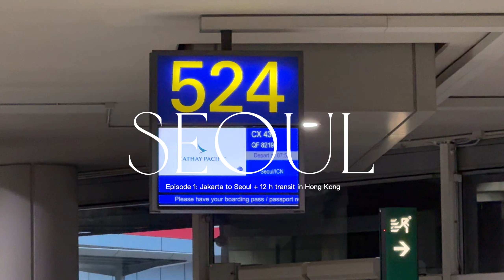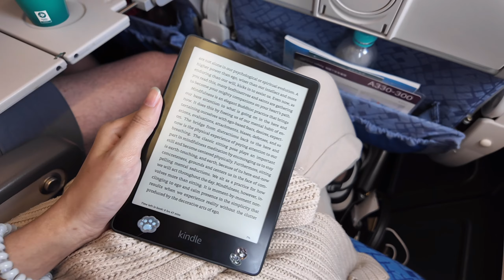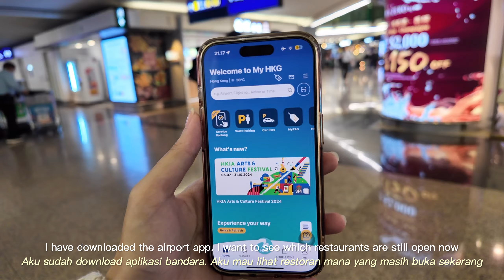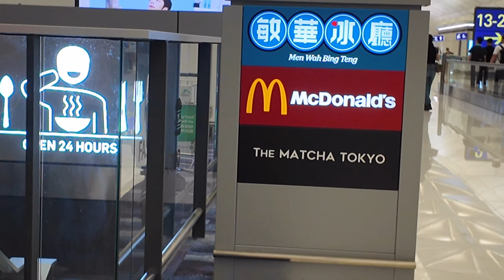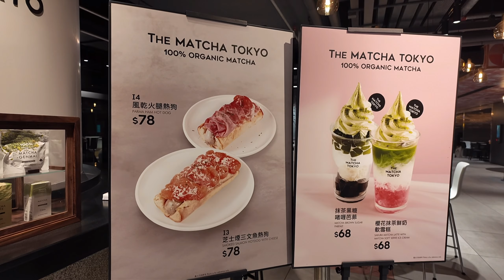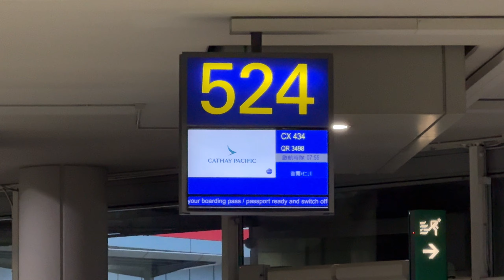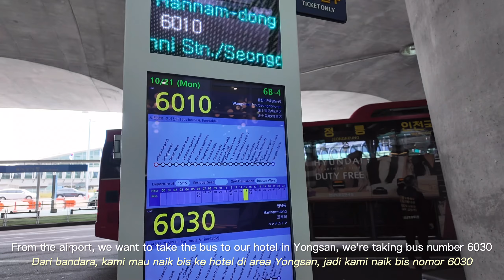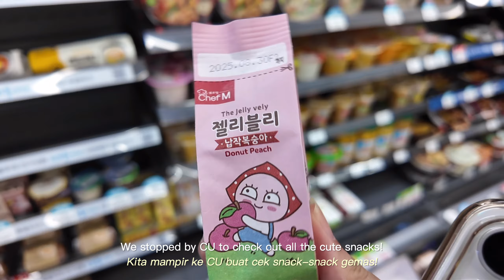Korea Vlog 🇰🇷: Fall in Seoul, 12-Hour Layover in Hong Kong ✈️ (Hotel room tour, Itaewon at Night)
another month, another travel vlog ~

I'm finally back in Korea after 6 years!

This trip was actually super short notice since I didn’t plan on going abroad at all. However, the opportunity came suddenly, so I had to prepare for this trip in just 2 weeks! I'm so glad I made it anyway because I got to explore Korea in a completely different phase than last time. Last time, I went with my family when I was still in school, and this time, I went with my mom only! I spent most of my days alone since my mom was in Korea for work, but I'm glad I got to explore as a 'solo' traveler. This experience truly changed my perspective, and I wish I could travel alone more in the future.

with love,
Aulia 🤍

 ೀ˚my 20s chronicles ೀ˚
Hi! My name is Aulia. Welcome to 'My 20s Chronicles,' where I document the highs, lows, and everything in between, navigating through the unpredictable journey of my twenties. From adventures in new cities to reflections on love, loss, and career, I would like to take you along with me as I share my candid stories, heartfelt moments, and valuable lessons learned along the way. 🤍

📍Indonesia
age | 23
camera: DJI Osmo Pocket 3
editing | Vllo
((4,290))